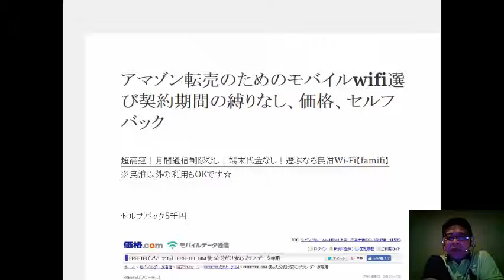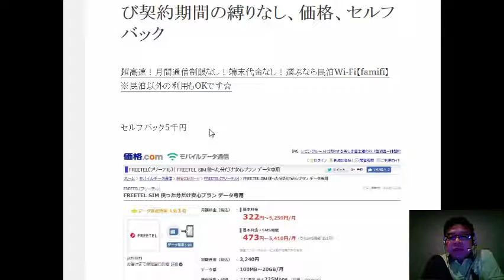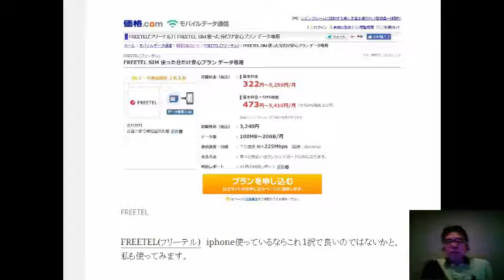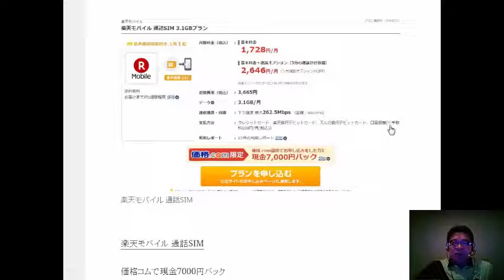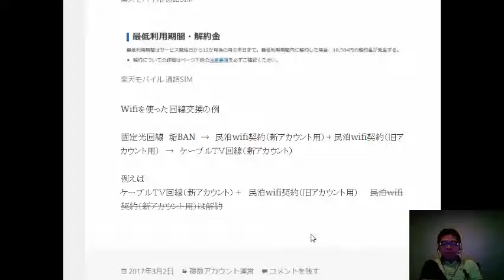アマゾン転売のためのモバイルwifi選び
1日10分で月10万円を稼ぐ! Amazon輸出ビジネスがわかる本　出版社:ソシム (2013/11/22)